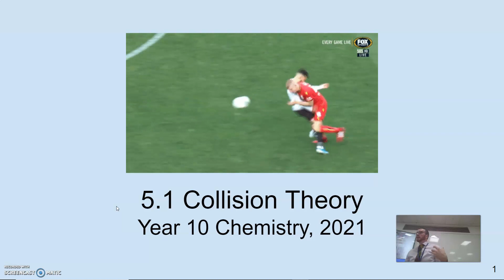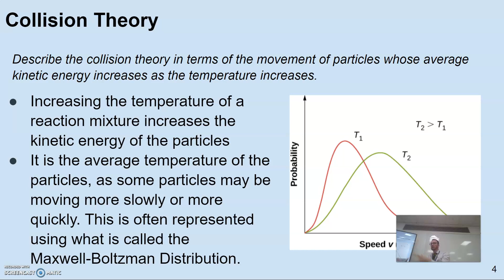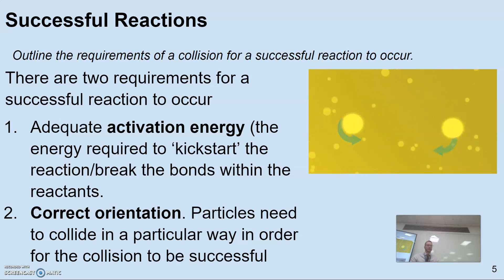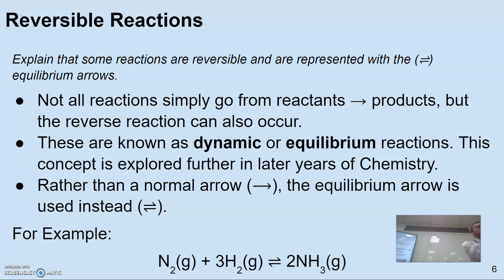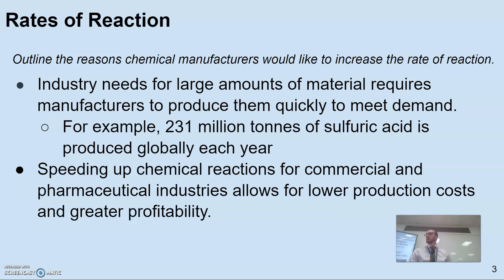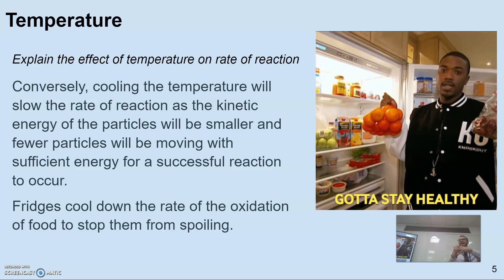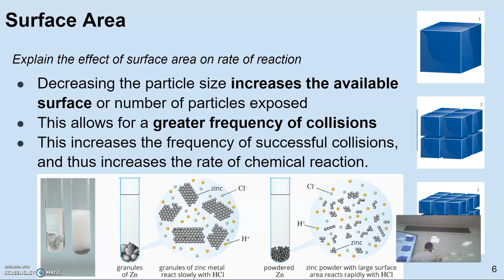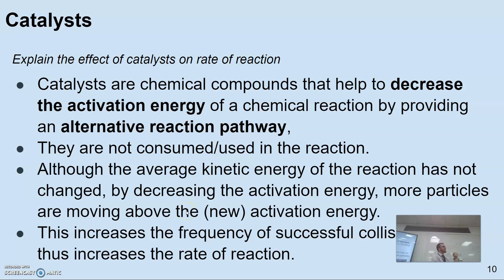3.4-3.5 - Collision Theory and Rates of Reaction